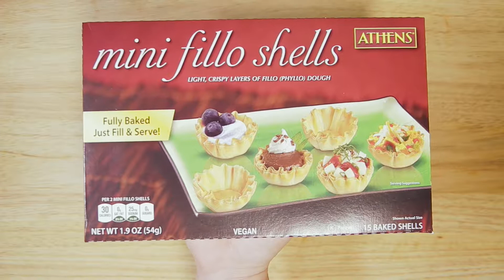Mini Tart Shells